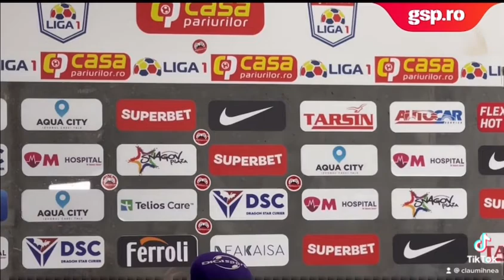Declaratie Lorenzo Paramatti dupa Rapid-FC U Craiova 2-3